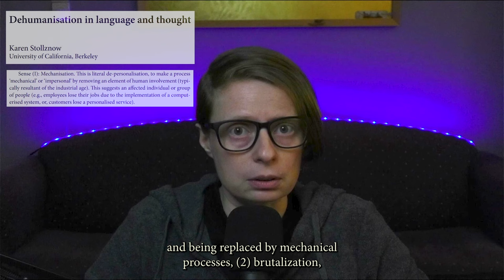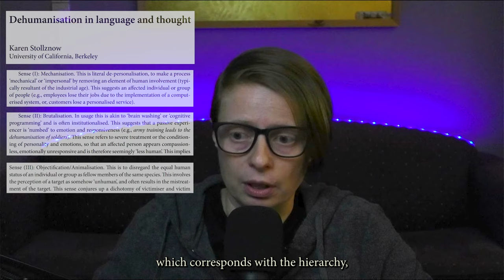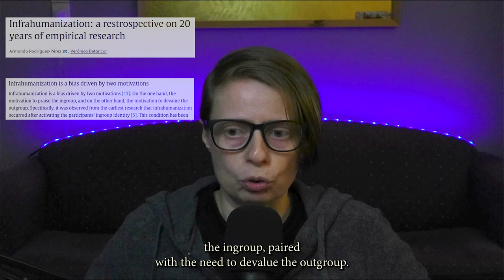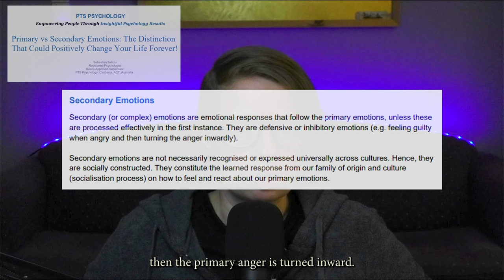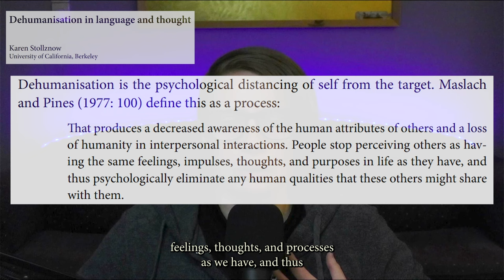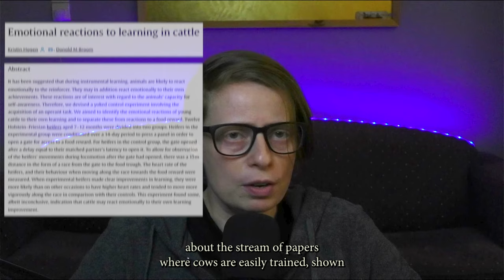DEANIMALISATION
Seeing the Animal: On the Ethical Implications of De-animalization in Intensive Animal Production Systems
Vocalization and other behaviors as indicators of emotional valence: The case of cow-calf separation and reunion in beef cattle
Relative motivations of dairy cows to be milked or fed in a Y-maze and an automatic milking system
Effects of prolonged lock-up time on milk production and health of dairy cattle